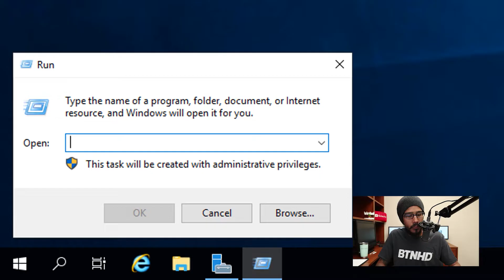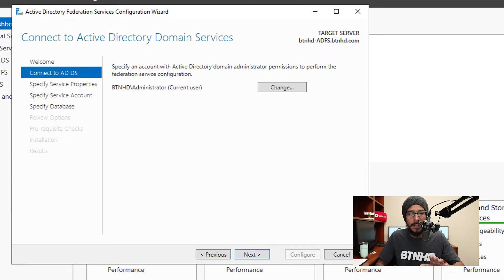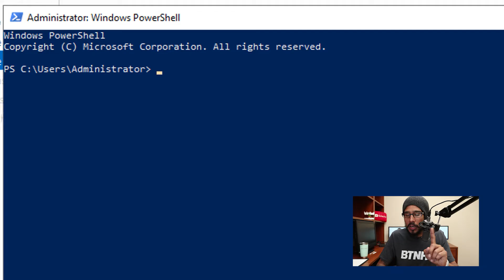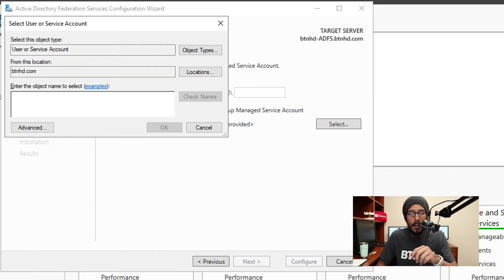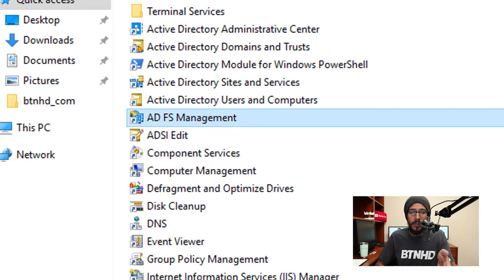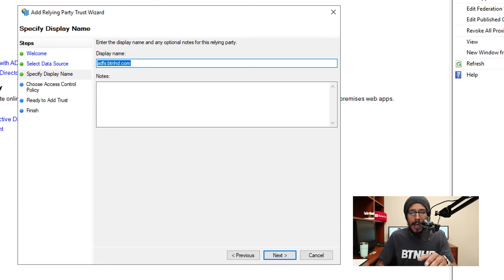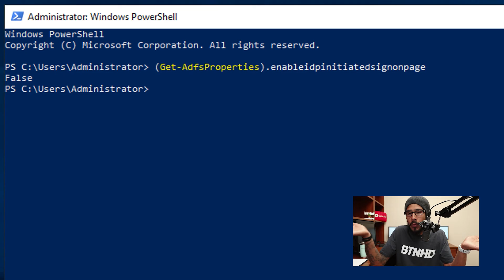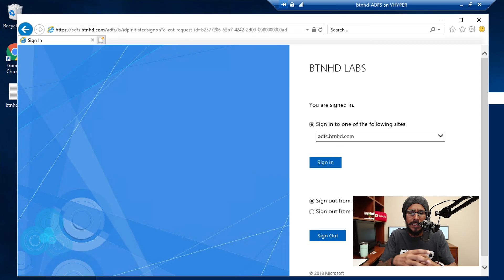Setup Microsoft Active Directory Federation Services in Windows Server 2019!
Got a video request on how to setup Microsoft ADFS (Active Directory Federation Services) in Windows Server 2019. Checked the YouTube channel if I had anything dealing with ADFS and my luck there wasn't any videos, so I had to create a video on how to setup Microsoft Active Directory Federation Services within Windows Server 2019. Please Enjoy and be safe.

Chapters
0:00 Introduction
0:19 Video Request on Active Directory Federation Services
0:44 Using Windows Server 2019
0:57 Install ADFS with PowerShell
1:39 Configure Active Directory Federation Services Wizard
3:23 Configure KDS Root Key for ADFS
3:50 Continue ADFS Setup Wizard
4:46 Configure DNS A Record for ADFS
5:16 Issues with ADFS Idpinitiated Sign On Page
6:02 Configure ADFS Trusted Relying Party
7:01 Enable ADFS Idpinitiated Sign On Page
7:34 Test ADFS Idpinitiated Sign On Page
8:08 Conclusion